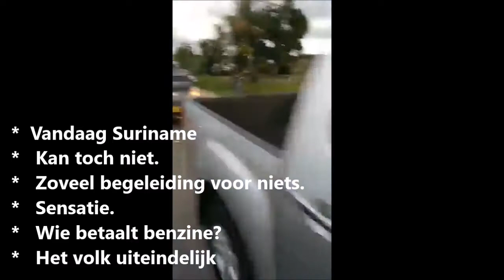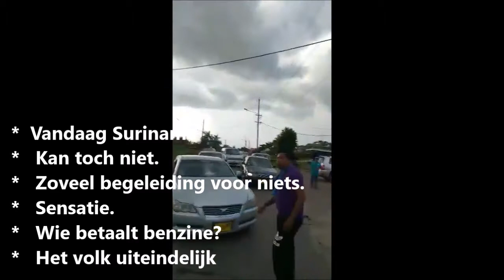* Vandaag Suriname *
*   Kan toch niet.
*   Zoveel begeleiding voor niets.
*   Sensatie.
*   Wie betaalt benzine?
*   Het volk uiteindelijk